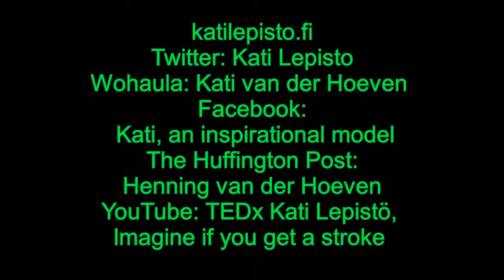Katin sanoja: sinnikkyys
Katin Lepistön voimaannuttavia sanoja